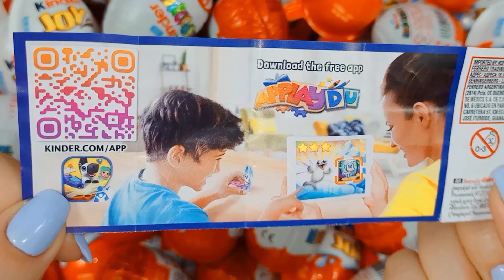200 Kinder Surprise Eggs | egg surprise opening | A Lot Of Candy | ASMR Satisfying video opening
Hi!!! 😊😊😊
Today we're opening Kinder Surprise Eggs - Kinder Surprise Eggs asmr